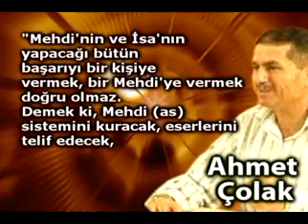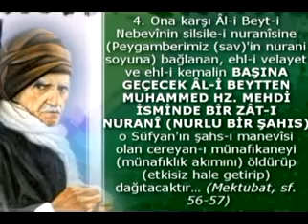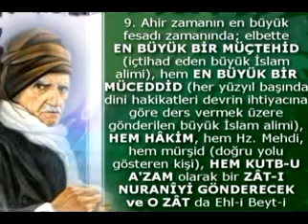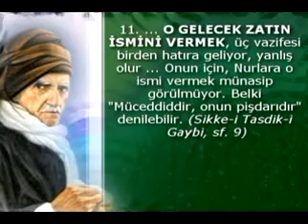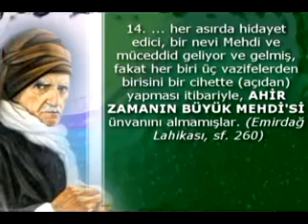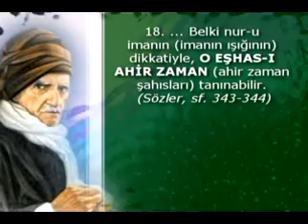AHMET ÇOLAK'IN İKİNCİ İDDASINA CEVAP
AHMET ÇOLAK'IN İKİNCİ İDDASI